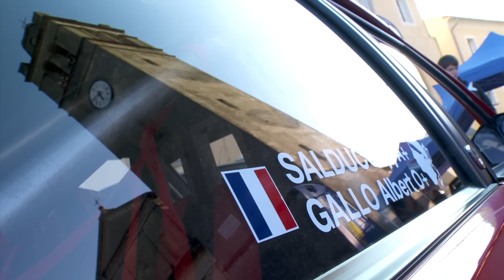Montee Cap Corse 2013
montée Cap Corse 2013